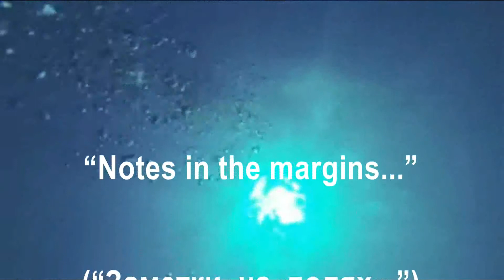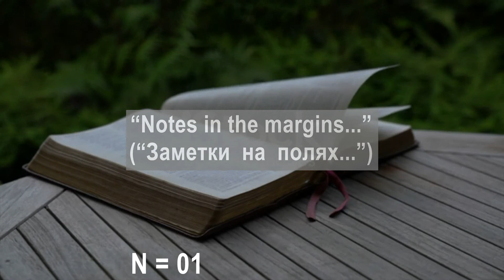Viacheslav Ganelin - “Notes in the margins...” (“Заметки на полях...”) (N=01), (2020)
Computer - simulated  and  audio  recording   by   Viacheslav  Ganelin
Video   editing   by   Viacheslav  Ganelin,
used  a  free  photo  and  video  collage...